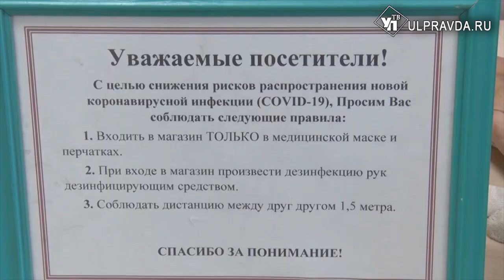Леса горят, проезд оплачиваем, ковид атакует. Новости штаба по комплексному развитию региона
О том, почему проезд в общественном транспорте больше не будет бесплатным для всех детей, о лучших проектах жителей поговорили сегодня в правительстве на штабе по комплексному развитию региона.